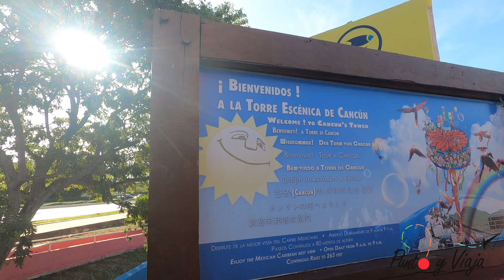✔ TORRE ESCENICA de CANCUN 🗼| 🔹️Lo que NADIE te dice 🚫| Vista 360 Grados🏝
En este video breve pero muy útil, te venimos a mostrar la TORRE ESCENICA de Cancun. Te decimos como hacer valer tu entrada gratuita si es que estuviste en alguno de los parques de XCARET.

Esperamos que te guste este video y nos ayudes compartiendo para así llegar a más y más personas que busquen información sobre este destino turístico.

Regalándonos un LIKE.
Dejando tu COMENTARIO.

Tus amigos de PUNTO Y VIAJA - Oscar & Anthuan 👬